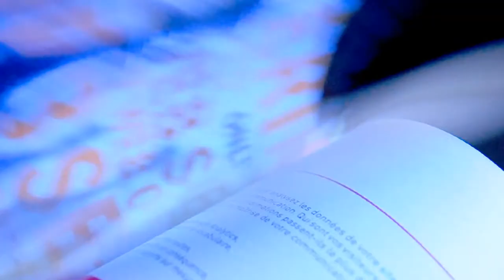Catalogue de Médiane-art & communication - saison 2015-2016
C'est pas une révolution.
Mais c'est VRAIMENT utile !

ou au 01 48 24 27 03